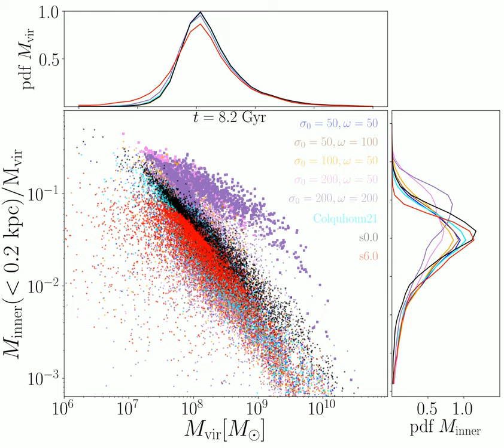Animated movie of Fig. 3, fixed inner radius of 200 pc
Time evolution of each subhalo's inner mass (less than 200 pc) vs virial mass. The top and right shoulder plots are 1-D PDF of the x- and y-axis of the main scatter plot.